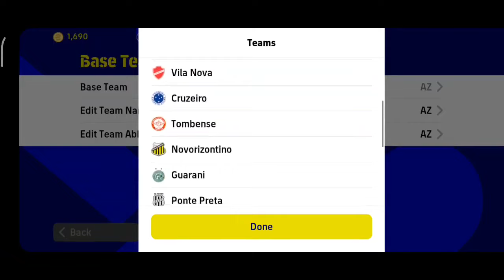تجربة خطة برازيلية جديدة🤯مناسبة لجميع أساليب اللعب